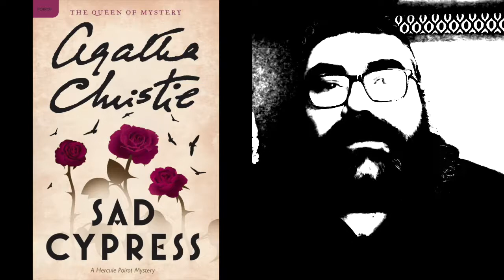Sad Cypress by Agatha Christie review